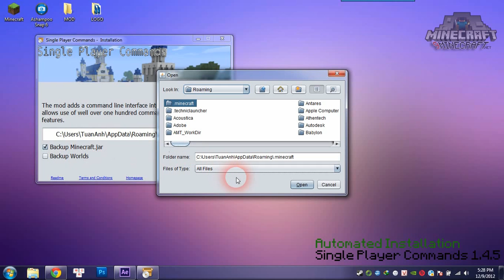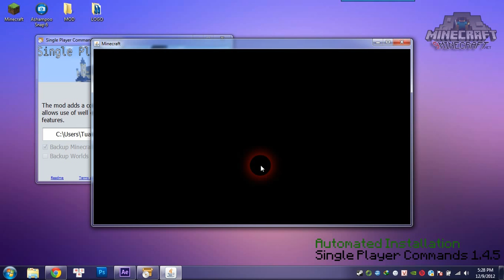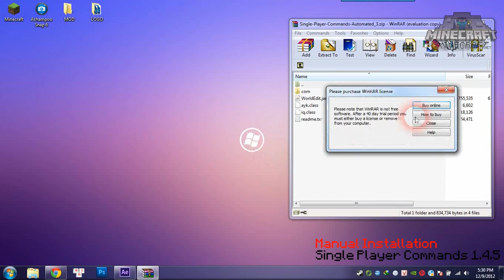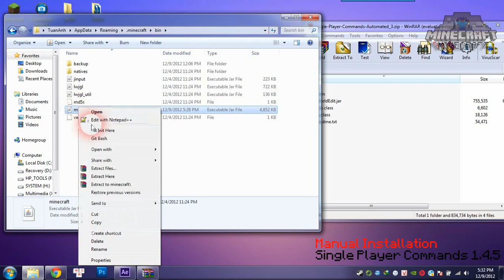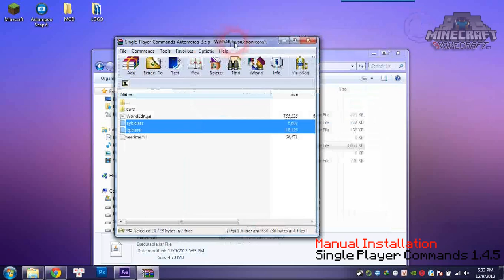How to install Single Player Commands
Single Player Commands tool is much needed tool for almost every Minecraft fan. Single player commands tool brings liberty to play with many options and you can test your game alone rather playing on Lan.